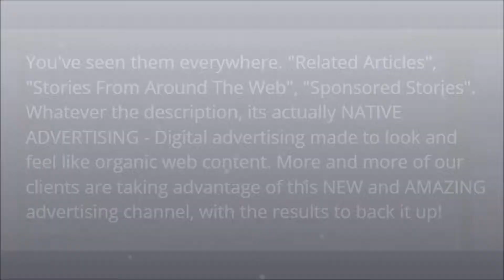native advertising just like buzzfeed+sharethrough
Native advertising and content marketing, Top sites, best placements, native and digital ads at the lowest cost per click or CPM anywhere on the web. Internet marketing that works! Get's results, save money.